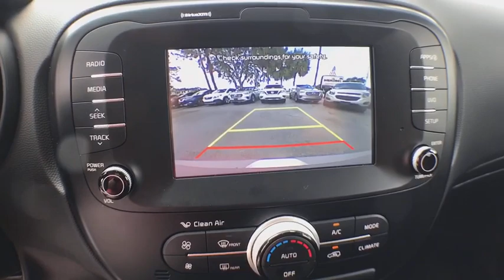2018 Kia Soul Gainesville, Ocala, Lake City, Jacksonville, St Augustine, FL 7886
Bright Silver  2018 Kia Soul available in Gainesville, Florida at Tomlinson Motor Co. Servicing the Ocala, Lake City, Jacksonville, St Augustine, FL area.

Still Under Factory Warranty, Backup Camera, 17 Alloy Wheels, Cruise Control, Climate Control, Bluetooth, Keyless Entry, XM Satellite Radio, AUX/USB Input, Steering Wheel Radio Controls, Apple Car Play/Android Auto, Power Windows, Power Locks, Power Mirrors and Much More. - Our non-commissioned staff is here to help you make an informed and educated decision. With unbeatable, no-haggle pricing and no dealer fee, we deliver a superior product at a lower price. -